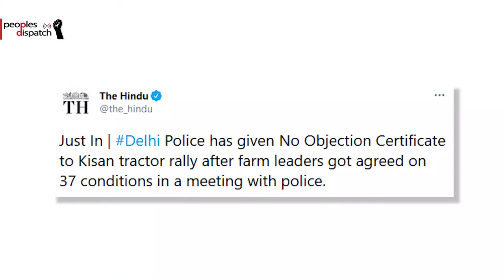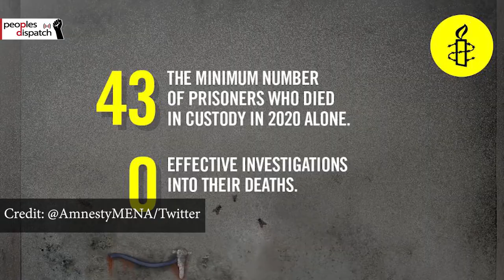Daily Round-up| Indian farmers gear up for tractor rally on Republic Day and other stories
In today’s episode of the Daily Round-up we look at the preparations for the Tractor Parade organized by the farmers protesting at the borders of Delhi, the protests in Brazil calling for the impeachment of President Jair Bolsonaro, the renewed calls for justice for Guilio Regini  and an Amnesty report on the  conditions of Egyptian prisons, and the ‘Love Jihad’ ordinance introduced in the Indian state of Uttar Pradesh.